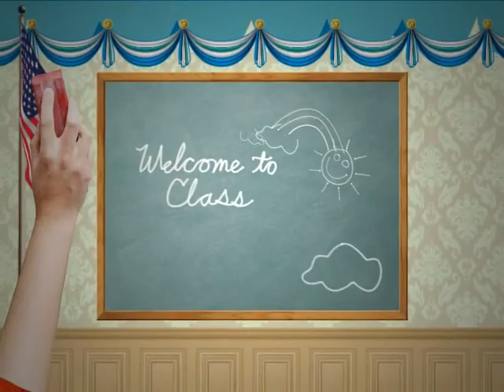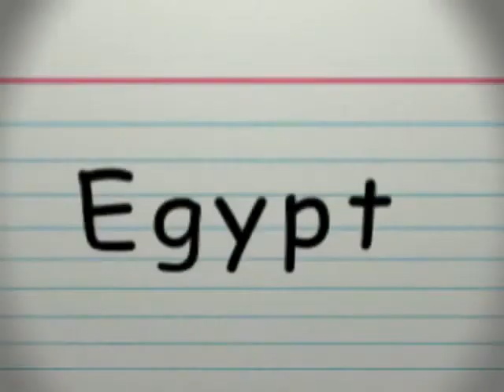Best Garden Shed Plans - Complete Garden Shed Plans, Designs, DIY Video Tutorials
Are you looking for best garden shed plans for your woodworking project?

More Information about garden shed plan:

There are two choices when it comes to building a wooden garden shed: You can buy a kit--and put up with the manufacturer's choice of materials and layout--or ...

How to Build a Shed - Colonial Storage Shed Plans
Mar 1, 2015 - A Colonial-style storage shed that anyone can build.

15 free shed building plans. Many of them will include a material list and are super easy to follow. Get your garden or storage shed started with the help of these ...

23 Free Shed Plans That Will Teach You How to Build a Shed
The free shed plans include step-by-step building directions to teach you how to build a shed, diagrams, photos, videos, materials lists, cutting lists, and shopping lists, so you can feel confident building a shed for your garden or backyard. Tip: Follow the directions on each ...

Results 1 - 11 of 14 - Find shed plans that you can use to build a storage shed to fit any size yard.

How to Build a Cheap Storage Shed | The Family Handyman
Modular construction and inexpensive materials make this shed easy to build and easy to afford. We'll show you how to build this s
Shed - Wikipedia, the free encyclopedia
Both shed kits and "do-it-yourself" plans are available for wooden and plastic sheds. Sheds are used to store home and garden tools and equipment such as ...

Pole framing or post-frame construction (pole building framing, pole building, pole ... farm equipment and the demand for cheaper, larger barns and storage areas. ... very durable as was much of the shed style vertically oriented plank siding.

A garden building is any structure built in a garden or backyard. Such structures include. Sheds · Gazeboes · Cabanas · Garden offices ...

Parkinson's law of triviality, also known as bikeshedding, bike-shed effect, or the ... a committee whose job was to approve plans for a nuclear power plant spent ...

How to Build a Shed: 9 Steps (with Pictures) - wikiHow
A shed solves a lot of storage needs for outdoor tools and equipment. ... Note that the article includes exact plans for building a particular shed; however, you ...

Dec 3, 2015 - A Wikipedia She